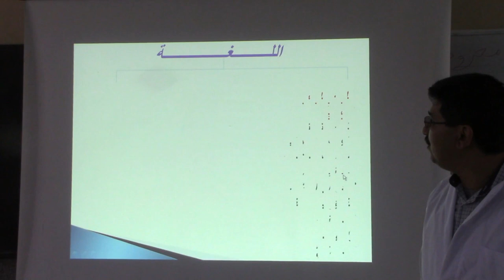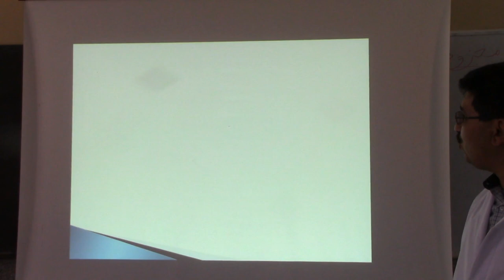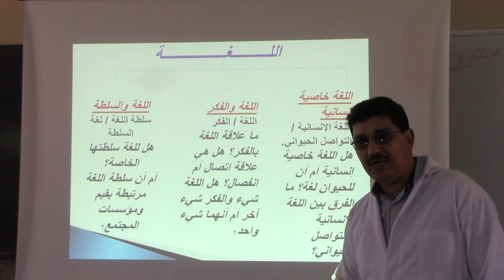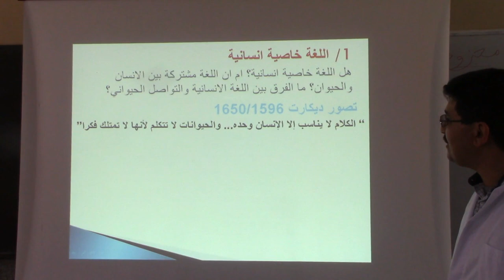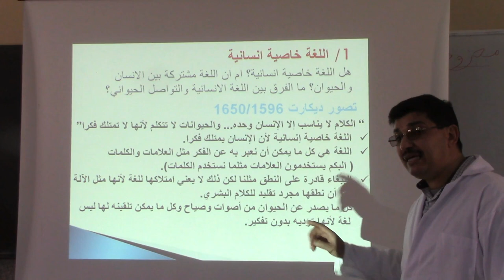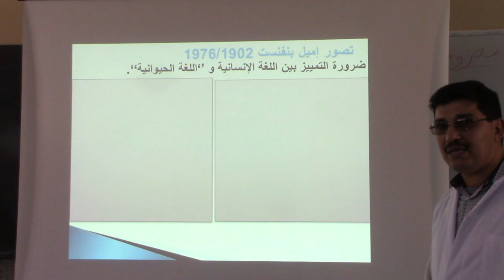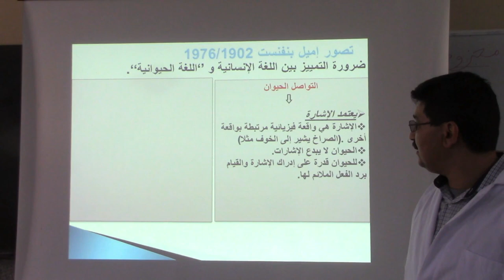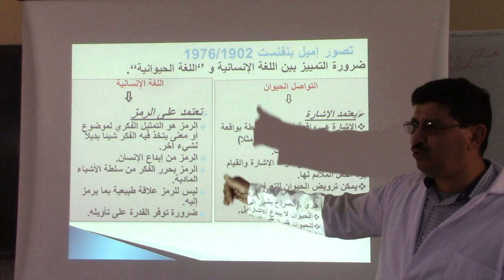MS 1B LSH PH مجزوءة الإنسان اللغة